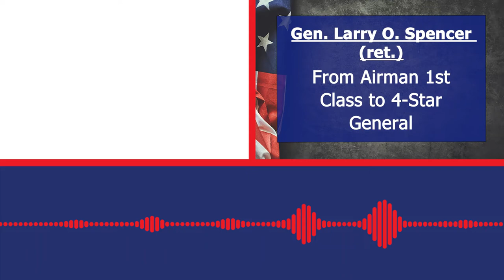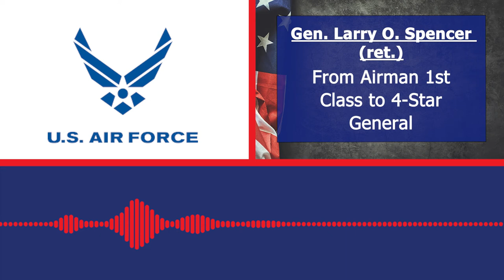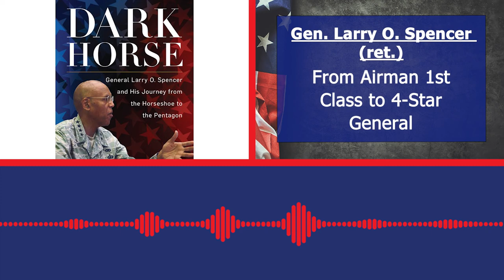From USAF Airman 1st Class to 4-Star General - Larry O. Spencer's Life Story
Gen. Larry O. Spencer, USAF (ret.), was born and raised in a tough inner-city street in southeast Washington D.C. Both parents lived in the rural south under Jim Crow and "separate but equal" laws. Spencer's father was a career Army soldier who lost his left hand during the Korean War and suffered from post-traumatic stress. Growing up, Larry suffered from being overweight, having poor self-esteem, and a bleak outlook for the future. He experienced summers on his grandfather's tobacco farm, which shaped him as did inner-city sports and fights.

Quite by change, Spencer enlisted in the U.S. Air Force where he continued to struggle with the racial turmoil of the 1970s. He talks about how various NonCom's took him under their wing and mentored him with host Jim Fausone. He moved up the ranks in Financial Management to become a 4-Star General in the Pentagon.